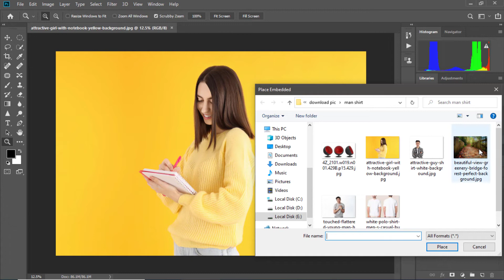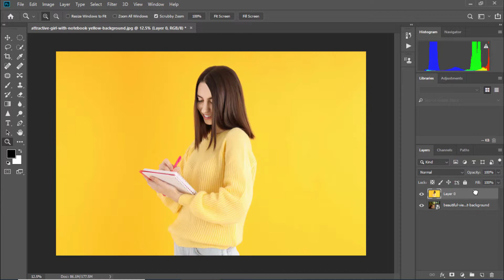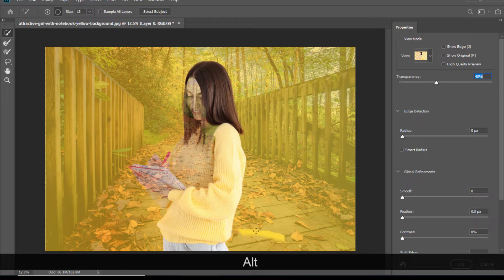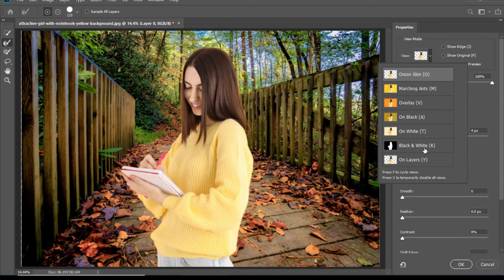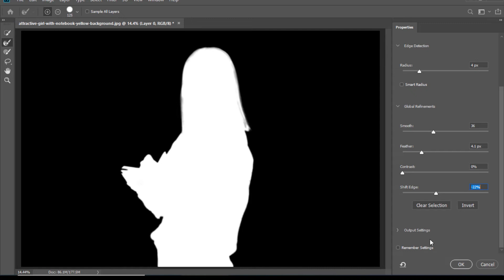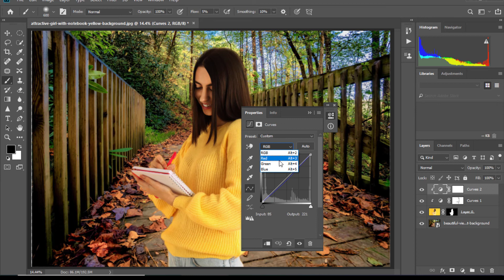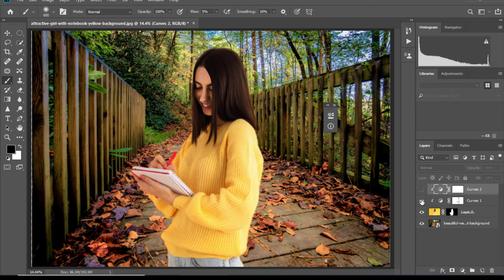How to cut out any person in this tutorial | Chang background/ Little photoshop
You will learn to extract a foreground from a background using the Select and Mask workspace.If you want to select a subject to remove its Background, you can use a combination of a bunch of different Selection Tools located in the Select and Mask dialogue.The Quick Selection Tool will guess-select a section of your subject based on where you paint. The Refine Edge Tool works well on fine areas like Hair. The Brush Tool allows you to paint in any general areas the selections might have missed. Hold ‘Alt/Option’ with any Tool to deselect instead.

adobe Photoshop
Select and mask
Ahsan ejaz
Basic Photoshop
Layer mask
chang background
Refine edge